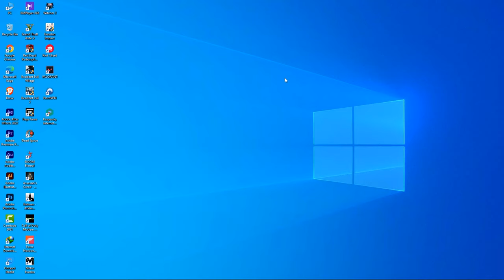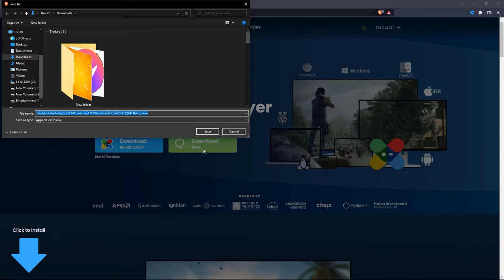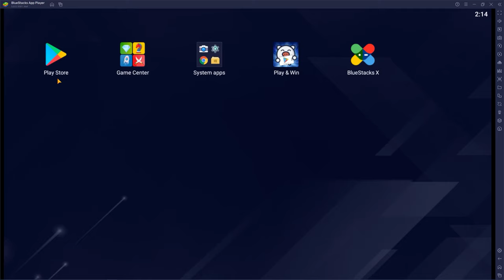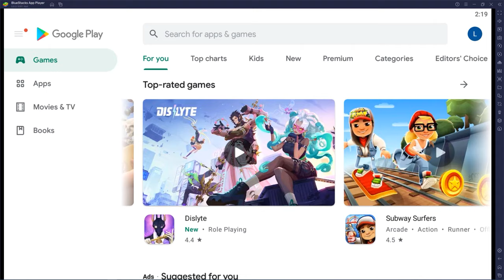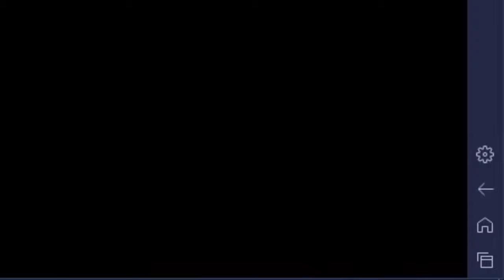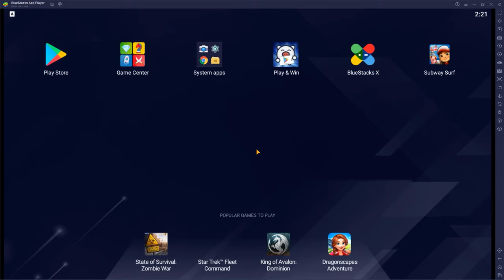How To Download Google Play Store Apps On PC Win7/8/8.1/10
If you're looking for a way to download Google Play Store apps on your PC, look no further! This video will show you how to do it in just a few simple steps. No matter what version of Windows you're using (7, 8, 8.1, or 10), this process is the same. So watch the video and start downloading those apps today!